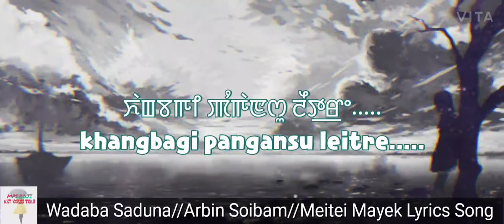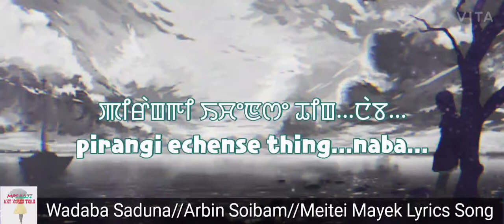Wadaba Saduna//Arbin Soibam//Meitei Mayek Lyrics Song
Song:Wadaba Saduna

Singer:Arbin Soibam

Lyrics:Thounaojam Joy

Music, Mix & Mastered:Boriz Bob